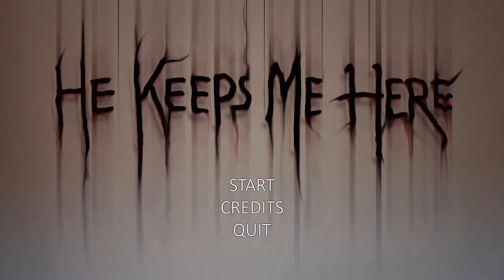He Keeps Me Here - A Short Horror Game With a Positive Ending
He Keeps Me Here is a short horror game about depression, and loss (probably).  It's an interesting small play-through with a surreal atmosphere and a good ending.